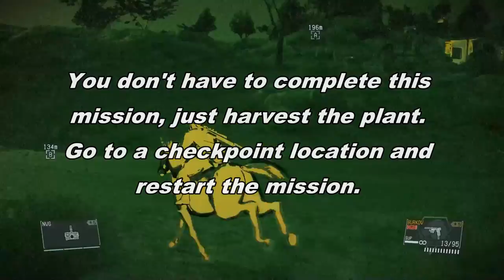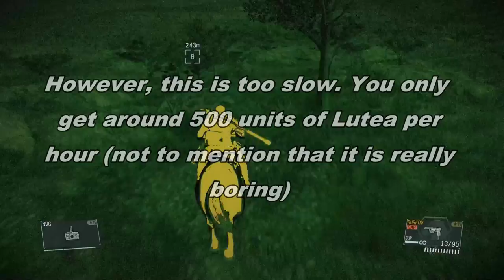MGSVPP - 2 ways to get Digitalis (Lutea)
If you only like to play offline, then do the classical farming spot on mission 15. You can get around 500 units per hour.
However, if you don't mind to do FOB invasions, then invading the medical platform (from 1:52) is the way to go. You can get around 3000 units per hour (if you are good on invasions).